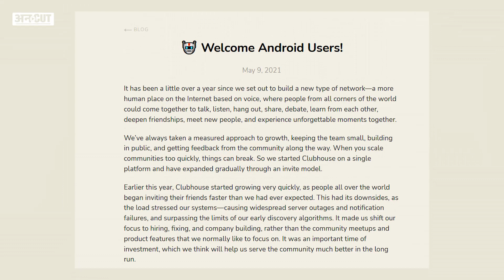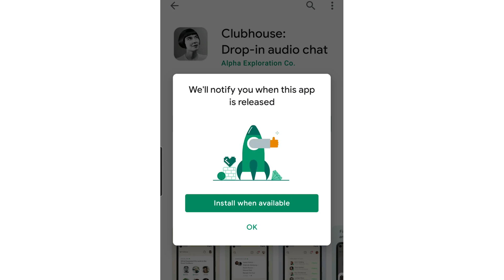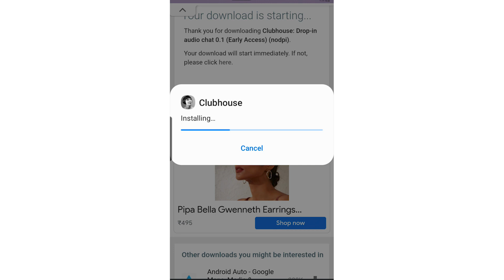How To Get Clubhouse Invite Code | Download Clubhouse For Android | What Is Clubhouse App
Clubhouse App Android Phone पर कैसे Install करें और Clubhouse Android Invite Code कैसे पाएं, ये सवाल आजकल हर Android यूजर पूछ रहा है. Clubhouse App Play Store पर आ तो गया है पर यह अभी सिर्फ अमरीका के लोगों के लिए ही अवेलेबल है. किसी और Country के यूजर्स Clubhouse Android Install है कर सकते. हालांकि, अगर आपको Android Phone पर Clubhouse Download और Install करना है तो Clubhouse APK File के जरिए यह काम करना पड़ेगा. इस वीडियो में जानिए की कैसे आप Clubhouse अपने Phone पर Install कर सकते हैं और साथ Clubhouse Invite कैसे पा सकते हैं.